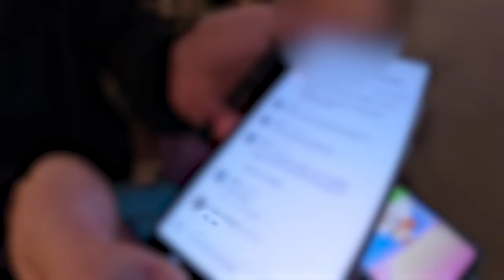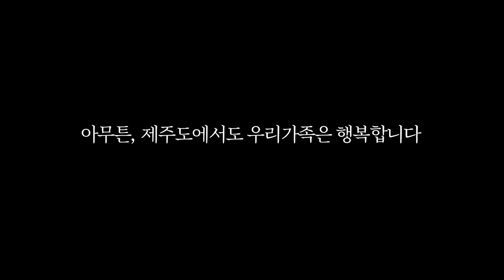근데 예약한 숙소가 닫혀있다